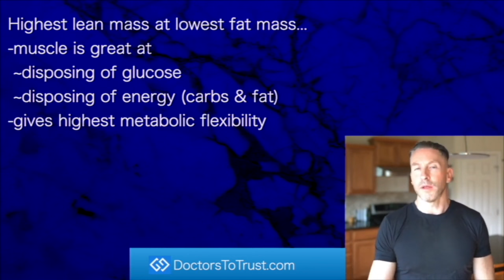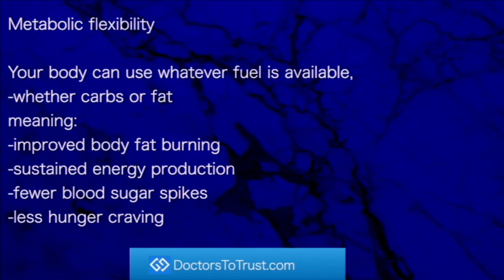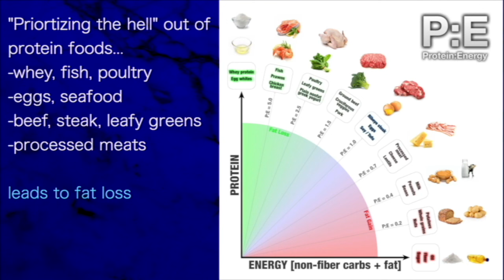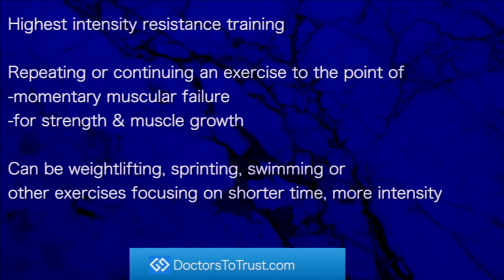TED NAIMAN | MUSCLE: disposes energy metabolic flexibility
presents episode 1666 |  DR TED NAIMAN classic